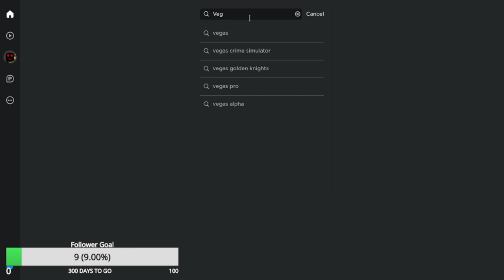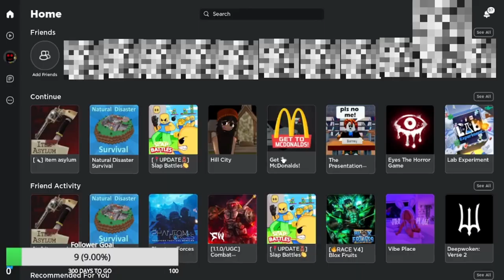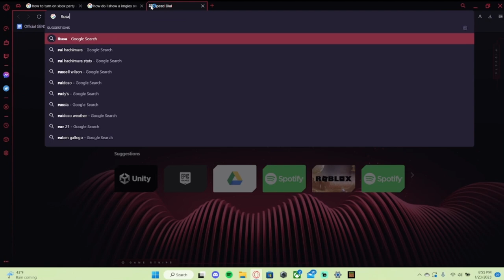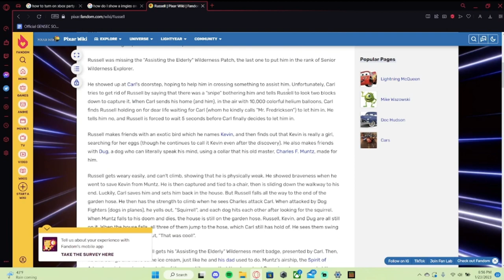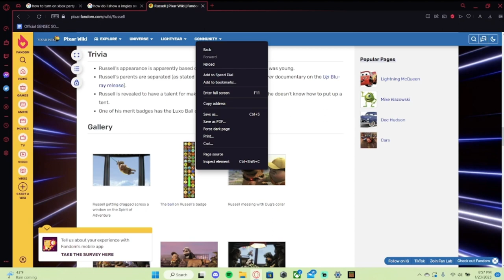Random Things 101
Just random things happing in minecraft.